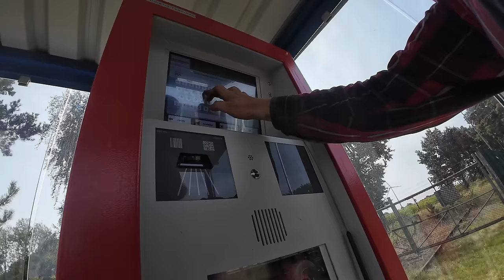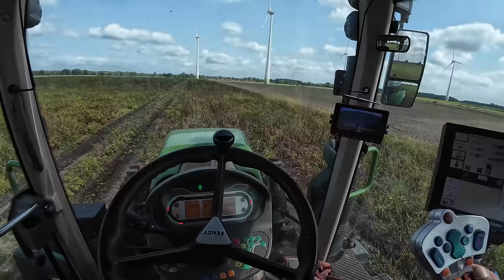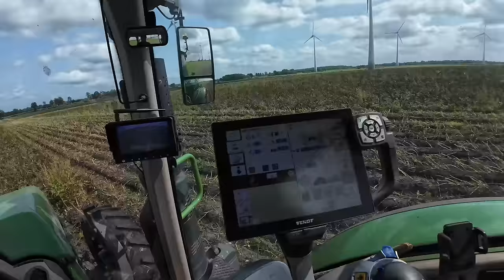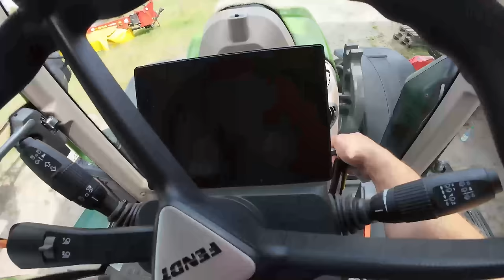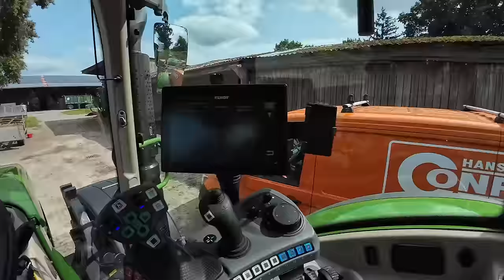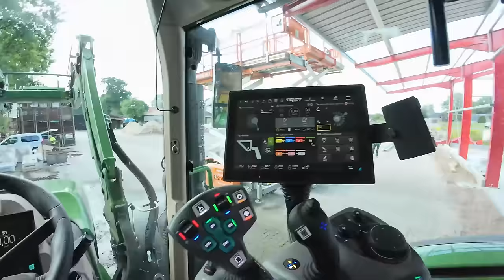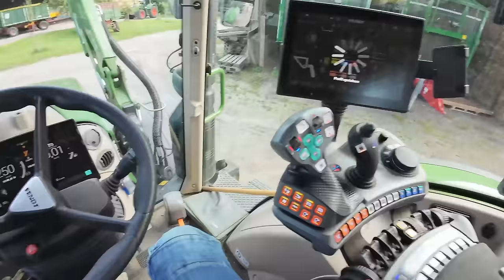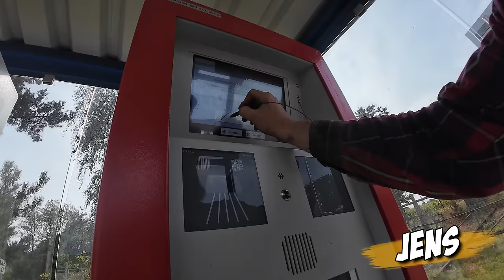484: Möge die KARTOFFELERNTE 24 beginnen! 🥔💪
JETZT fängt die Kartoffelernte 2024 RICHTIG an! :)